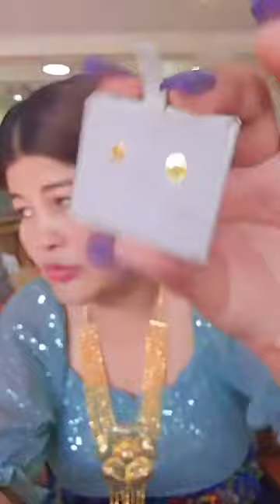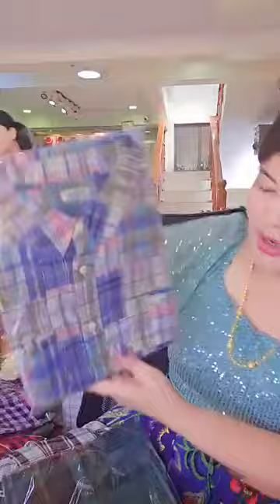Zu Thet Htut က စိန်ထည်ရွှေထည် လှလှလေးတွေကြည့်ကြမယ်